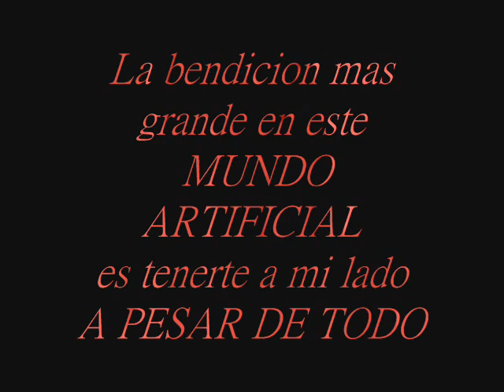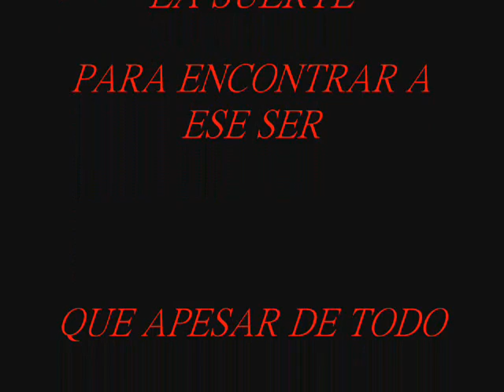MUNDO ARTIFICIAL NICK GO SDT BIKINGGO RECORDS 2015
SOLO POCOS TENEMOS AL SUERTE DE ENCONTRAR ESE SER QUE NOS COMPLEMENTA Y QUE A PESAR DE TODO ESTA AHÍ CON NOSOTROS.